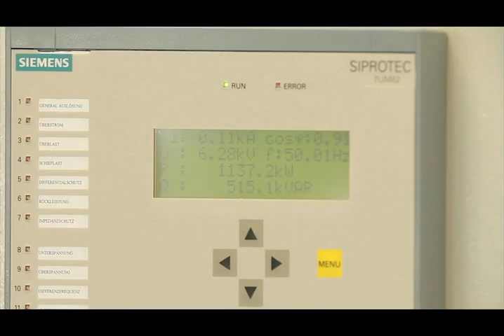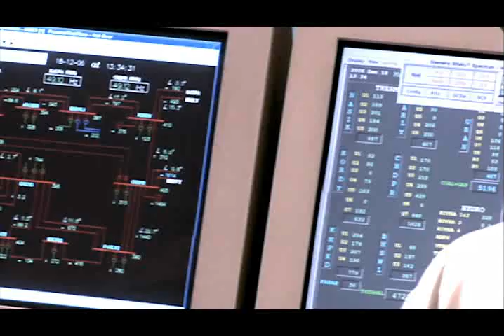Siemens Smart Grid Division video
Siemens launched the new Smart Grid Division within the Siemens Infrastructure and Cities Sector on Oct. 1, 2011. As the only company with a complete spectrum of products, services and solutions for power grid infrastructure, Siemens is the partner of choice for successful Smart Grid implementations.